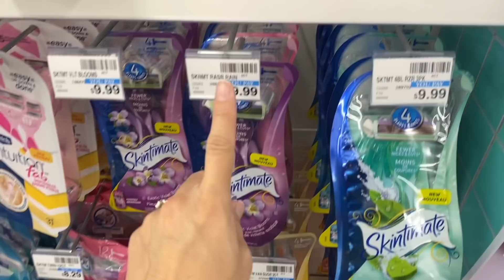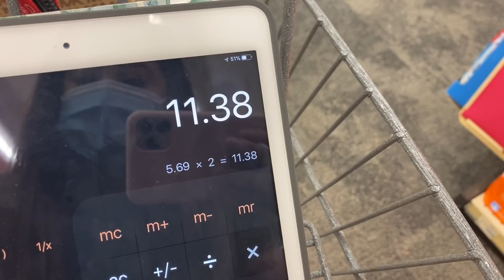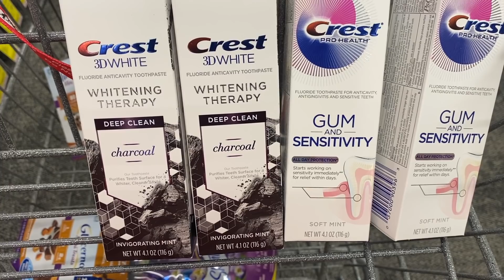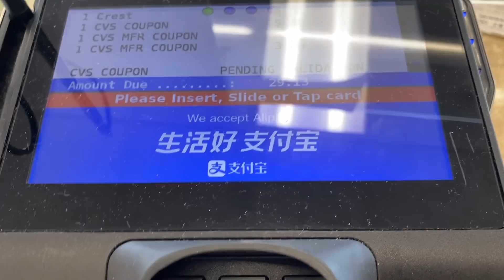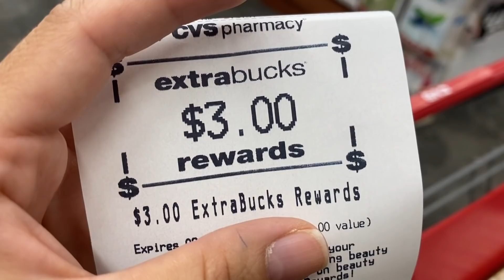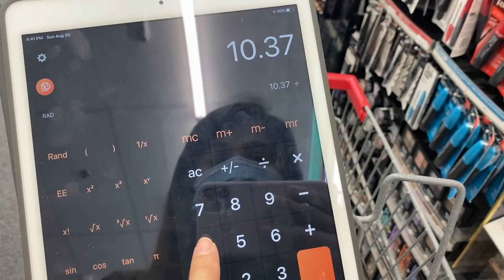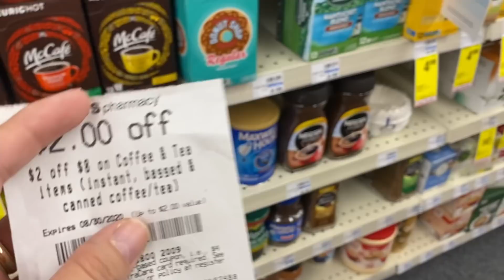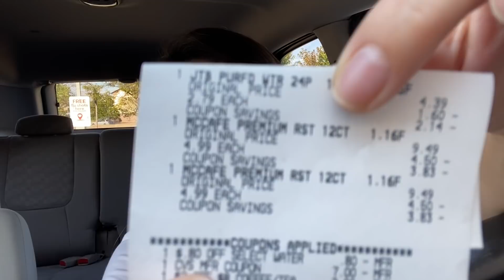🔥💨💃🏻Esta semanas esta **BUENISIMA*no se queden sin lo **GRATIS** mas **GANANCIA** de $11 omg!!!!